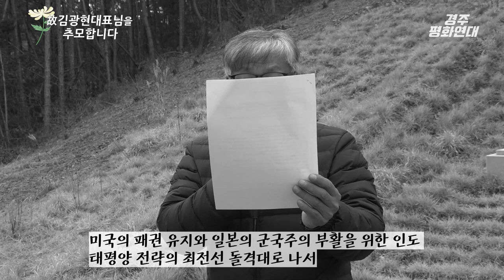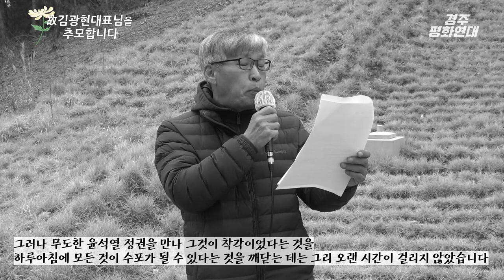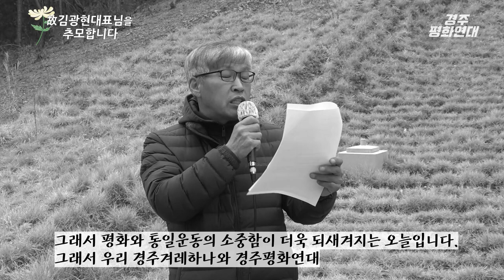경주겨레하나 상임대표 고김광현대표님의 생전모습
경주겨레하나 상임대표 故김광현대표님
고헌 박상진의사 묘역 앞에서 3.1절기념행사
결의문 낭독모습